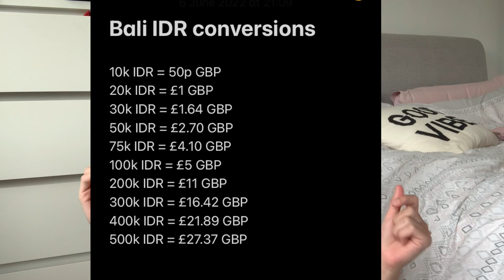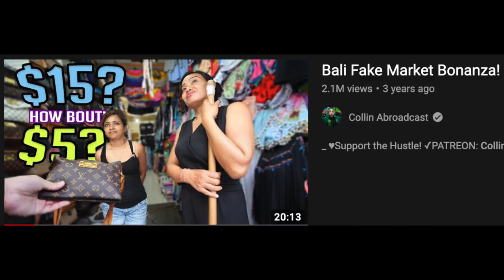BIG BALI HAUL 2022 - bags, clothes, food, tours, transport, Ubud traditional Market and MORE!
Everything I bought in Bali! I went to Bali in May/June 2022 and LOVED every bit of it (apart from the buffet...) Here I share the things I bought, prices and haggling tips, along with tours, transport and more!

Look out for my upcoming videos and blogs where I filmed my time in Bali! 🏖

0:00 Bali Haul 2022!
0:40 Currency conversions
1:00 Tips and tactics
2:20 Visa
2:40 Sunbeds
3:20 Seminyak goodies
11:04 Turtle releasing
11:45 Ubud - traditional market, coffee plantation + other things
21:40 Tours
22:59 Transport (I forgot to mention, mopeds are about £5 a day)
23:41 Food and drink
25:00 Closing tips

Withdrawing cash in Bali - I took some currency with me to pay my Visa and buy other bits, but I soon found myself withdrawing cash. I withdrew large amounts each time, so the fee still remained about £1.50 each time. (I'll talk about this more in my blogs)

Support Baim when you get your tour - he's great! @baim_bali_tour